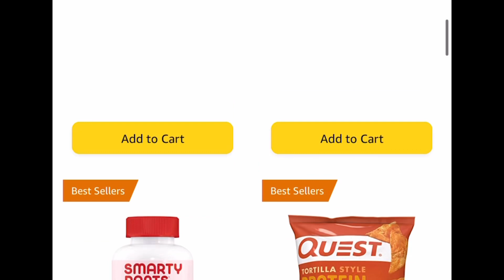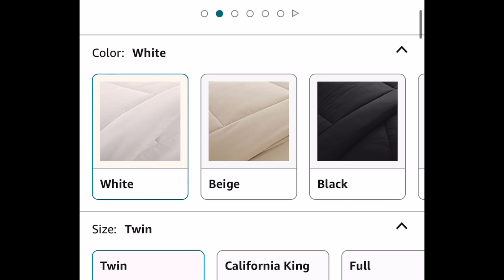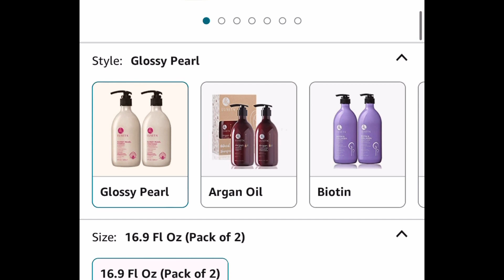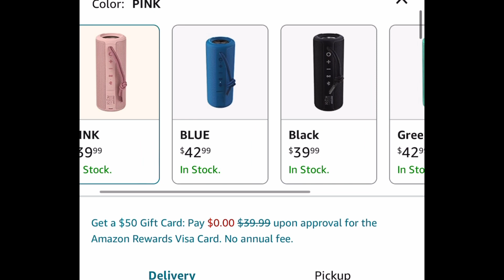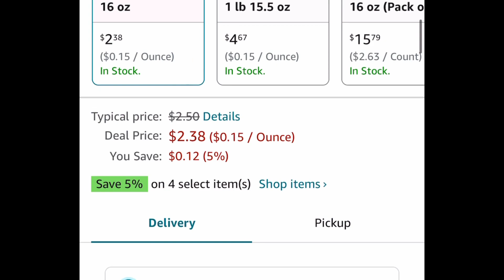INSANE Amazon finds with promo codes April 25, 2023 | solar pathway lights | down comforter and more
Product links:

Amaz0N

Price drops🚨+ coupon
Save $5 when you spend $25 on select items

Price drop🚨
9.99 (was 36.99)
8 Pack- Solar Outdoor Pathway Light LED Waterproof Garden Landscape Path Lights

34.99 (was 69.99) with: 50FVBPCO
Adjustable Cordless Electric Scrub Brush with 10 Replacement Head

15.29 (was 22.83) with: 10TZQFFC
Set of 3-Bamboo cutting board set

Price drop🚨
12.44
Intex Cozy Kidz Inflatable Airbed

14.94 (was 29.88) with clipped coupon and: IO7RX9W7
Bedsure Down Alternative Duvet Insert Comforter

12.64 (was 22.99) with clipped coupon and: N4BKY3SE
Loose Fit Flowy Spaghetti Strap Tank Tops for Women- many options

8.34 (was 23.99) with: 2CWLD4XH
Women's Knitted Bodysuit

Price drop🚨
5.14 (was 8.09)
Crème Eyeshadow Palette by Revlon

Price drop🚨
24.97 (was 65.00)
Under Armour Men's Playoff 2.0 Golf Polo

16.00 (was 32.00) with: 5013H69I
Luseta Shampoo and Conditioner, Sulfate Free,16.9oz

Save 60% choose from 1 pack or 2 pack
As low as 9.60 (was 23.99) with: 60BNVRL1
28oz or 32oz Glass Tumbler Glass Water Bottle Straw Silicone Protective Sleeve Bamboo Lid

As low as21.99 (was 39.99) with clipped coupon and: 40V12PY5
Works on all options
Wireless Waterproof Speaker

10.99 (was 21.99) with: SJDFJPXK
2 pack Racket Bug Zapper

Price drop🚨
24.57 (was 34.99)
Air Circulator Fan

16.79 (was 27.99) with: 40EG3AAP
Meal Prep Containers 32oz 50pack

3.59 (was 8.99) with clipped coupon and: 50TJVPEG
Ceramic Stable Spoon Rest

10.44 (was 18.99) with: MIY5QPEY
LED Dimmable Desk Lamp

5.99 (was 17.99) with: 504MOV4Z
Water Marbling Paint Art Kit

8.76 (was 21.91) with: 60L6G2Z5
36PCS Magnetic Tiles for Kids

Price drop🚨
4.99 (was 9.99)
Children Gardening Gloves, 2- Pair Pack

7.99 (was 19.99) with clipped coupon and: X9ZBL25A
Toddler’s Piano Mat 39.5"

Price drop🚨
2.38
Planters Sweet and Spicy Dry Roasted Peanuts, 16 oz.

Price drop🚨+ coupon
5.03 (was 10.78) with clipped coupon
Dunkaroos Vanilla Cookies and Vanilla Frosting with Rainbow Sprinkles, 6 ct